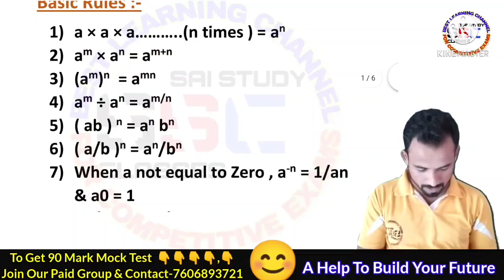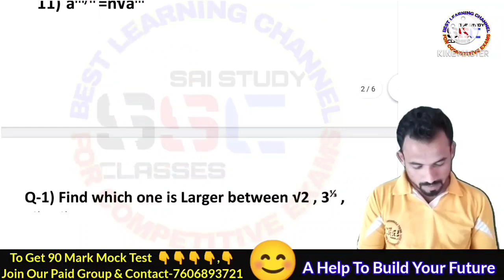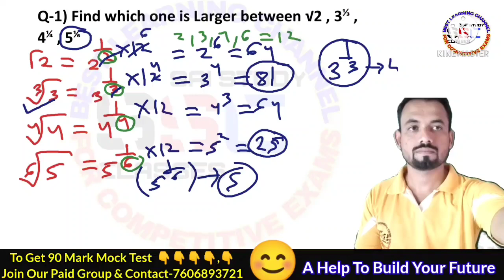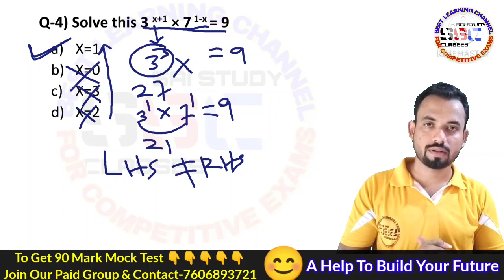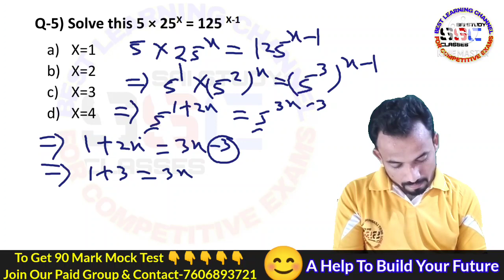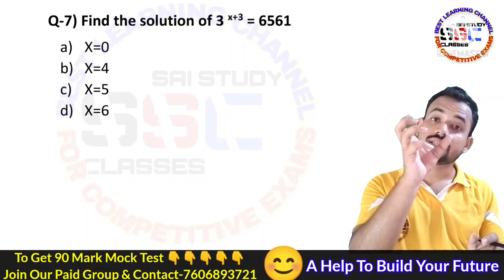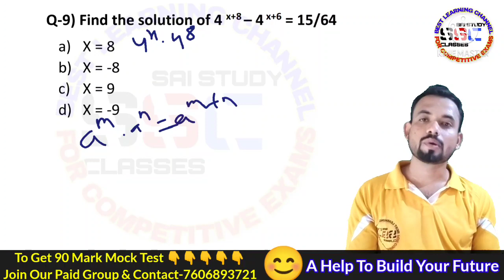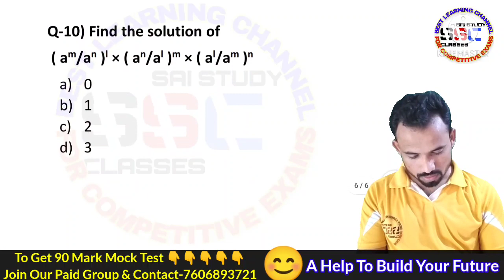Theory Of Indices | Math |Class-30| B.Ed science CT Entrance 2021 | Odisha B.Ed CT Exam 2021| DG Sir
Theory of Indices Part-1 || Math || Class-30 || B.Ed science CT Entrance 2021|| Odisha B.Ed CT 2021 || DG Sir

b.ed entrance paper 2021
b.ed entrance exam 2021
oldisha bed 2021